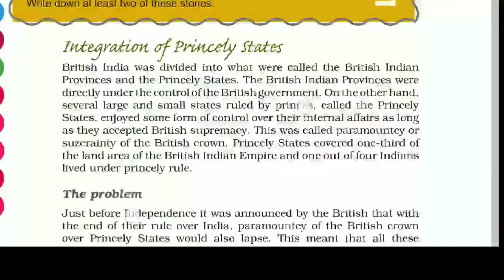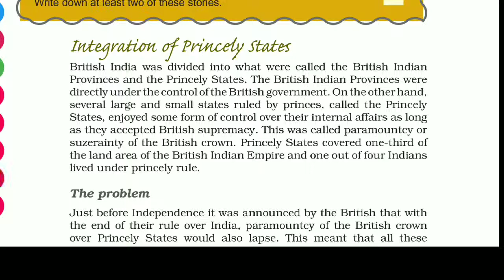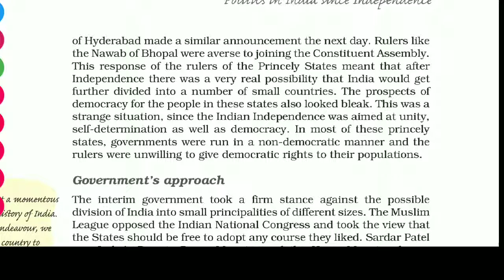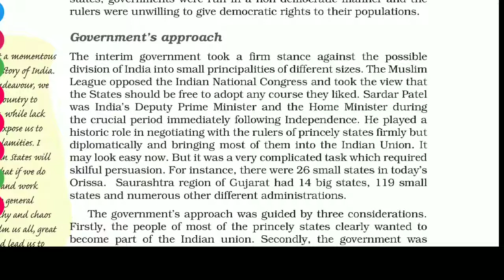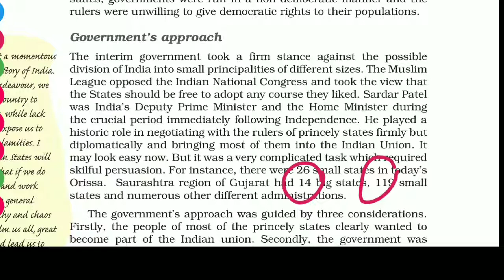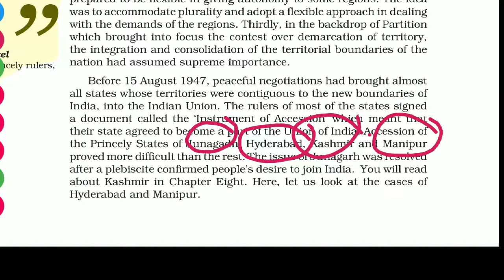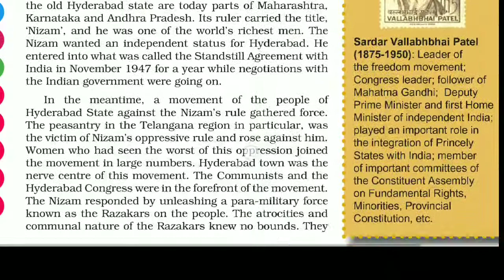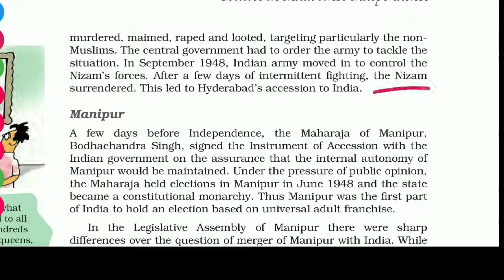Chapter 1 Political Science Class 12 Part 2